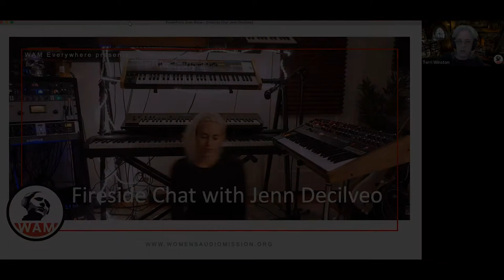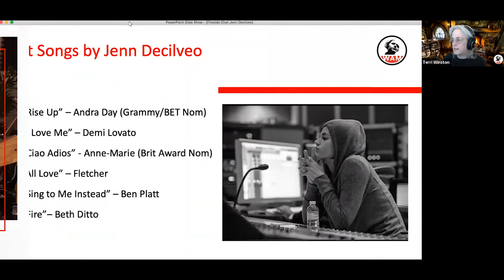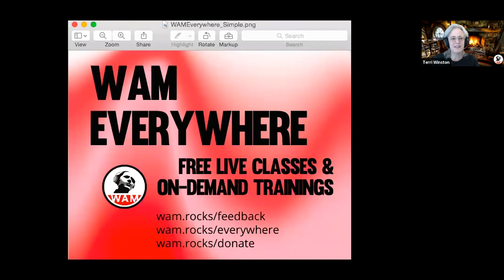Fireside Chat with Jenn Decilveo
GRAMMY-nominated songwriter and producer Jenn Decilveo (Andra Day, Demi Lovato, Beth Ditto) joins WAM Executive Director Terri Winston in conversation and shares expert advice on writing killer songs. Hear about tried and true songwriting techniques, the pathway to becoming a successful songwriter, and what it takes to work with top talent. Plus, live answers to your songwriting questions.
Women’s Audio Mission (WAM) is a San Francisco/Oakland-based nonprofit organization that uses music and media and an incredible “carrot” of a training environment –  the only professional recording studio in the world built and run by women/GNC individuals –  to attract over 2,000 underserved women/girls/GNC individuals every year to STEM and creative technology studies that inspire them to amplify their voices and become the innovators of tomorrow. WAM’s award-winning curriculum weaves art and music with science, technology and computer programming and works to close the critical gender gap in creative technology careers.